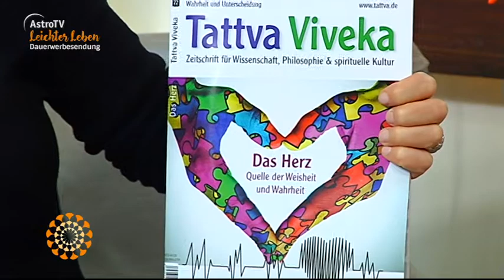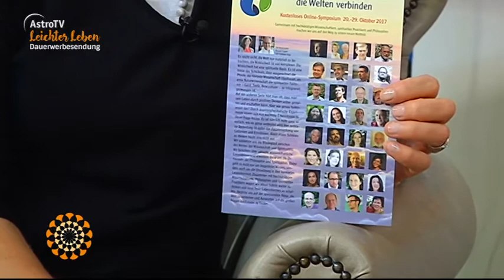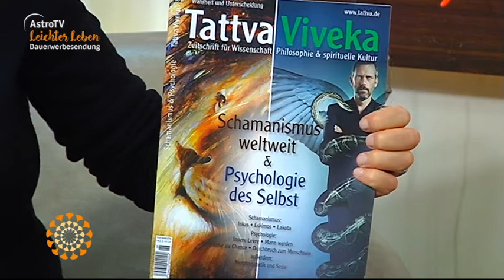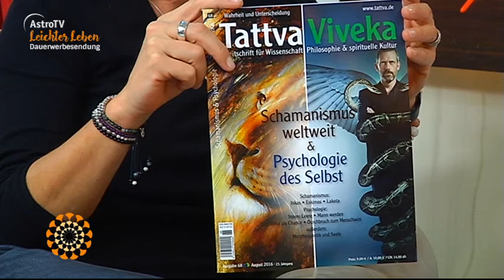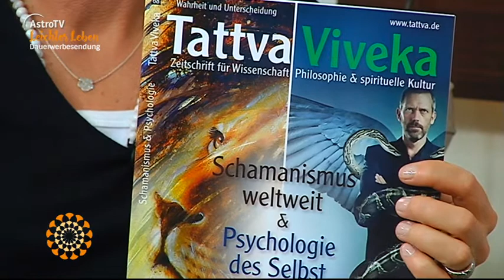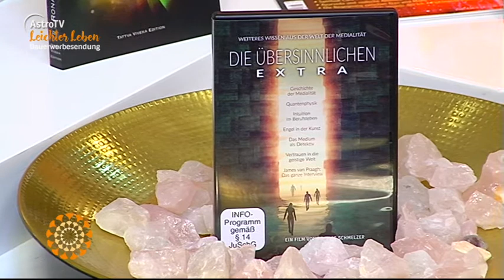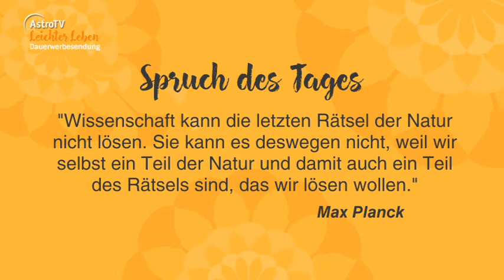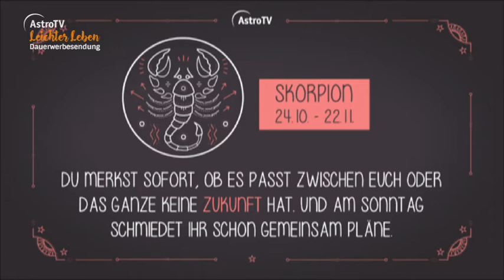Leichter Leben vom 06.10.2017 mit Roland Engert, Gabriele Iazzetta und Danny